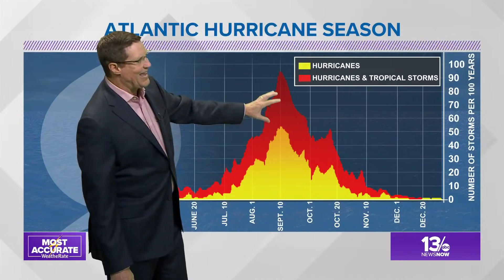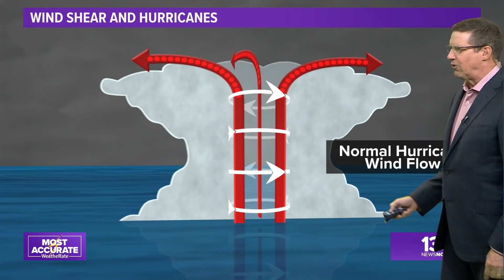Tracking the Tropics: Tropical Storm Elsa forecast outlook for July 5, 2021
Tropical Storm Elsa is sweeping along Cuba’s southern coast, where it is making landfall on Monday afternoon. The storm has its sights set on the Gulf Coast of Florida later in the week, and it could affect parts of the southeast beyond that. 13News Now Chief Meteorologist Jeff Lawson has the latest on Elsa's forecast track.